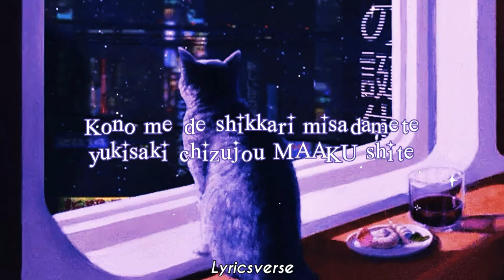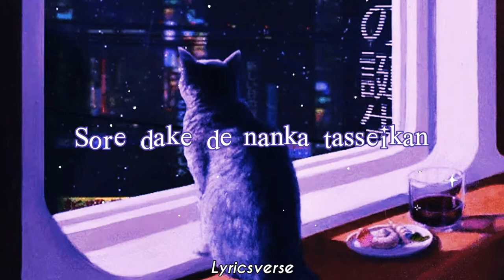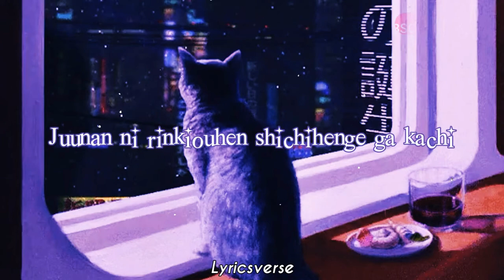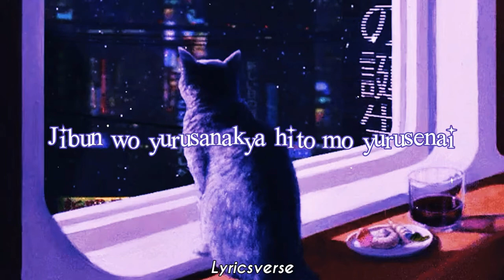Don't say lazy [Ending 1 K-on]【FULL version】- Romaji Lyrics ☕🍪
Artists:  🌱

Lyrics

Romaji Lyrics 🍪🍯

Please don't say "You are lazy"
datte hontou wa Crazy
hakuchoutachi wa sou
mienai toko de BATAashi suru n desu
honnou ni juujun  chuujitsu  honrou mo juujuu shouchi
zentoyouyou dashi...
dakara tama ni kyuukei shichau n desu

Because truthfully, I'm crazy!
'Cause even swans, you know
Flutter their legs where they can't be seen
I'm true to my instincts, though I accept I'll be
constantly ridiculed
I got a bright future, after all...
Which is why I'll take a rest sometimes

kono me de shikkari misadamete
yukisaki chizujou MAAKU shite
chikamichi areba sore ga oudou
hashoreru tsubasa mo areba joutou

With your own eyes, ascertain it carefully
And mark it on your map
When there's a shortcut, you got a right to take it
Even better if you got some wings tucked away

YABA  tsume wareta  GURUU de hoshuu shita
sore dake de nanka tasseikan
daiji na no wa jibun  kawaigaru koto
jibun wo aisanakya  hito mo aisenai

Crap, you break a nail, then fix it with glue
And just that somehow gives you a sense of achievement
The most important thing is to care for yourself
You gotta love yourself before you can love someone
else

nou aru taka wa sou
mienai toko ni PIKKU kakusu n desu
souzou ni isshoukenmei  genjitsu wa zettaizetsumei
hattentochuu dashi...
dakara fui ni PICCHI hazureru n desu

'Cause even the skilled hawk, you know
Hides his picks where they can't be seen
Dream with all you got, 'cause reality's a lady
I'm still growing, after all...
Which is why I might suddenly go off pitch

sono me ni utsuranai dake datte
yaruki wa MEETAA furikitte
itsudemo zenryoku de yumemite
sono bun zenryoku de nemutte

Even though it's not in front of you
Your will is a meter long
Always try to dream with all your might
And to the same extent, sleep with all your might

YARI  choi yaseta  choushi'zuite kutta
sore dake de nande? haibokukan
sukasazu ni mokuhyou  kahoushuusei shite
juunan ni rinkiouhen  shichihenge ga kachi

Awesome, You get a bit thinner, and then eat happily
And just that, why? Makes you feel defeated
You have to lower your expectations
Those that adapt quickly win

kujakutachi wa sou
koko zo to iu toki bi wo miseru n desu
gozouroppu manshin  maishin  ganbou wa soushin
reijin
yuuwaku tahatsu dashi...
dakara yake ni ishi kudakechau n desu

'Cause even peacocks, you know
Wait till the time is right to show their beauty
Our bodies and beings struggle on, desiring to be slim and beautiful women
There's lots of temptations, after all...
Which is why we get so terribly distracted sometimes

YABA masaka REDDO POINTO!?  iya  GIRI KURIA!
sore dake de nante zennoukan
daiji na no wa jibun  mitometeku koto
jibun wo yurusanakya  hito mo yurusenai

Crap, is that a red mark? Ah, no, I'm just barely in the clear!
And just that makes you feel so almighty
The most important thing is to recognize yourself
You gotta accept yourself before others accept you too

hakuchoutachi wa sou
zentoyouyou dashi...

Written by Shouko Oomori
Performed by Sakurakou K-On Bu (Aki Toyosaki as Yui Hirasawa, Youko Hikasa as Mio Akiyama, Satomi Satou as Ritsu Tainaka, Minako Kotobuki as Tsumugi Kotobuki)